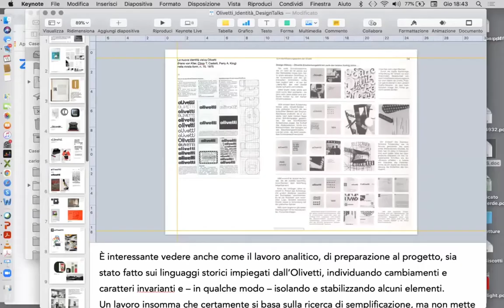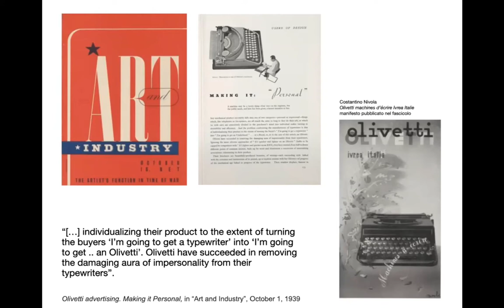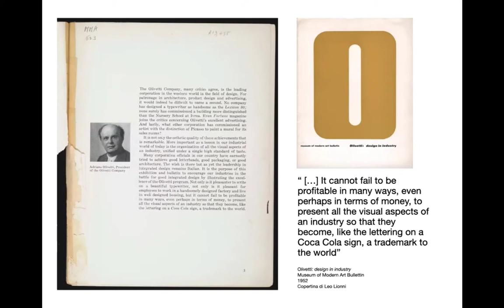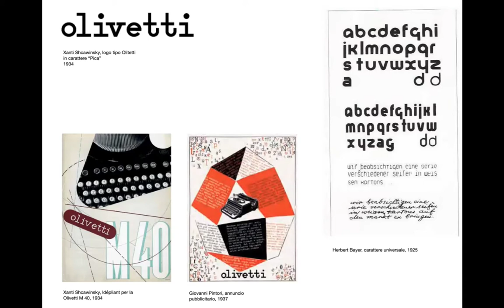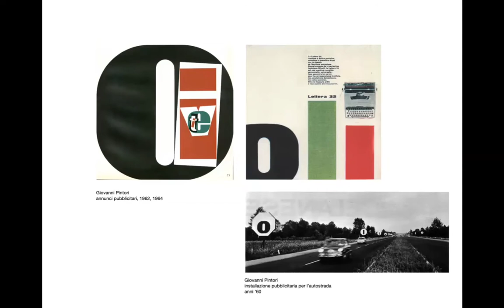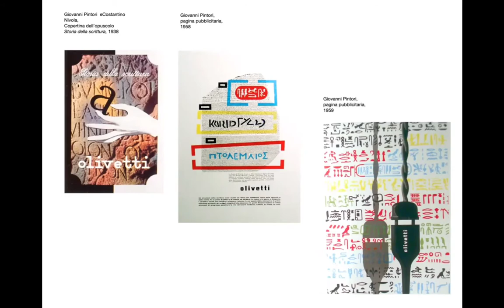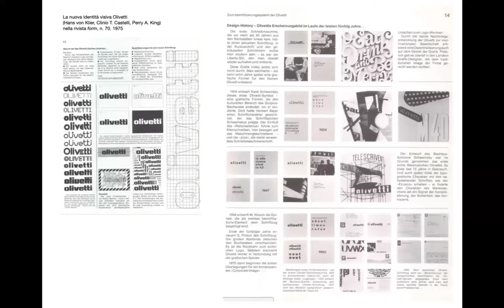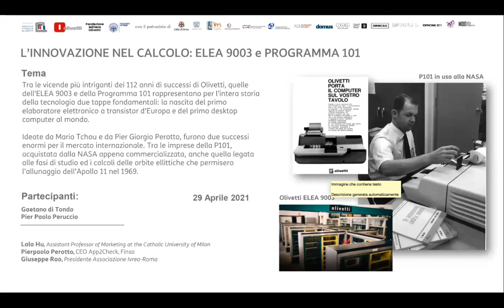Innovare l'Identità: il Logotipo e il Lettering | Olivetti Design Talks #4 - Puntata Integrale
INNOVARE L'IDENTINTÀ: IL LOGOTIPO E IL LETTERING​​​​​

Disegnato da Camillo Olivetti e caratteristico dei primi prodotti, il logo ICO è mutato grazie alle reinterpretazioni di grandi artisti e designer. Nella 4a puntata degli OlivettiDesignTalks parleremo insieme della sua evoluzione e di come si sia attualizzato mantenendo però sempre la propria iconicità.

🎙️ ＰＡＲＴＥＣＩＰＡＮＯ :

▪️ Clino Trini Castelli, Designer, artista e teorico del design
▪️ Carlo Vinti, Docente e storico del design
▪️ Antonio Pace, Type Designer

💻 ＨＯＳＴ:

▪️ Gaetano Di Tondo, Presidente dell’Associazione Archivio Storico Olivetti e VP, Communication & External Relations Director di Olivetti
▪️ Pier Paolo Peruccio, Docente del Dipartimento di Architettura e Design del Politecnico di Torino e World Design Organization Directors Board Member

IDENTITY INNOVATION: LOGOTYPE AND LETTERING | April, 15
Originally designed by Camillo Olivetti and a common feature in  the first products, the ICO logo has followed a similar process of evolution to that of the company thanks to reinterpretations by great artists and designers.
How has it kept up-to-date over time conserving its iconic status?

PARTICIPANTS:
Clino Trini Castelli, Designer and Artist; Author of Olivetti "Red Books" - Corporate Identity Manuals.
Carlo Vinti, Essayist and Design expert.

HOST:
Gaetano di Tondo, President of the Olivetti Historical Archives Association and VP, Director of Communication & External Relations, Olivetti.
Pier Paolo Peruccio, Associate Professor, Department of Architecture and Design at the Polytechnic University of Turin and Board Member of World Design Organization.